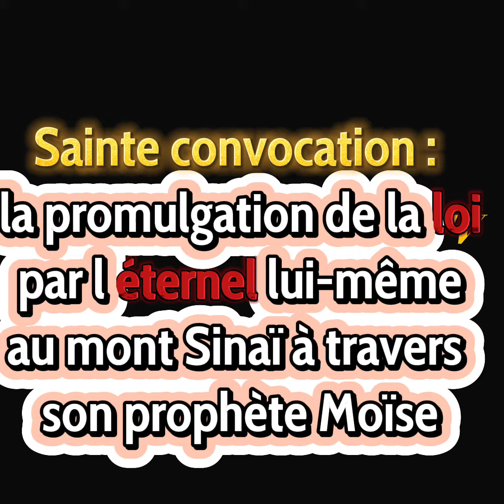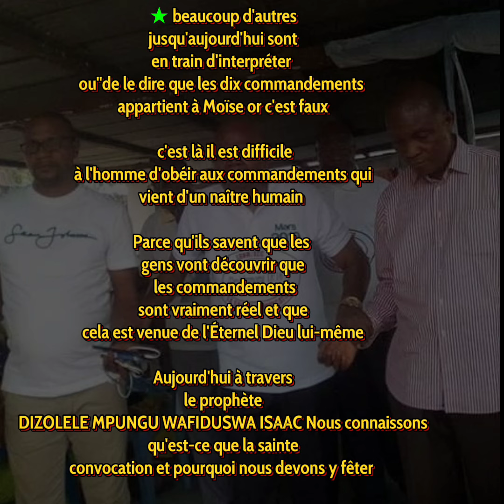EBNM KCC : DIX COMMENDEMENTS [FILM]